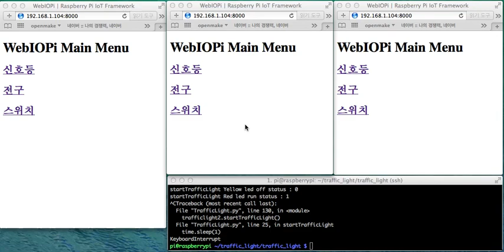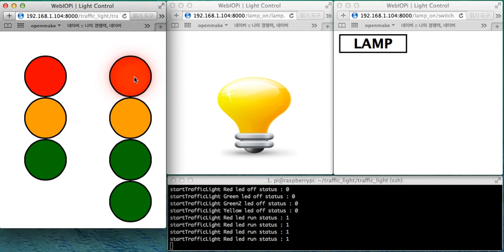education lamp software for the raspberrypi.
this movie is lamp software for the raspberrypi Education.

hardware do not setting.

this is on the webpage.

But, we will made for a lamp control through raspberry-pi.

i think that it is will made in the 5v or 12v lamp type.

we will use for education in the raspberry-pi .